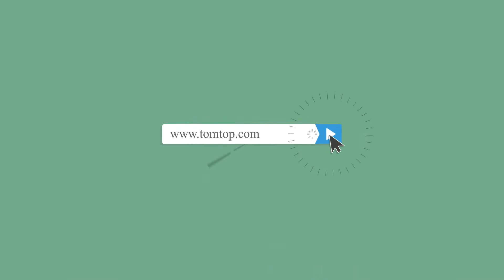SONICMODELL Nano Skyhunter 780mm Wingspan EPO FPV Fly Wing Fixed Wing Airplane KIT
Features:
Small portable size for easy carry and take to anywhere
Easy to assemble in just few minuts by screw and hot glue
Agile and stable flying ability even in small area like part/underground parking garage
Crash resistance EPP and EPO material for options
With CG bumps under wings for each finger touch
Multiple camera mount for different FPV/HD camera in the market
Super big room inside fuselage for more FPV gear and big battery
Easy to hand-launch by yourself without any help
Unique twin-boom tail wing design makes the Nano skyhunter flying super stable